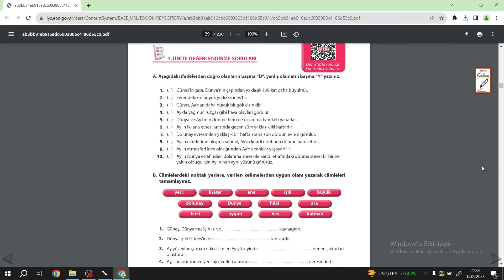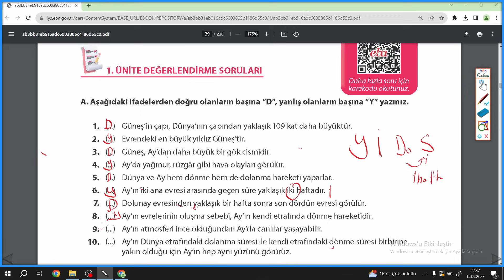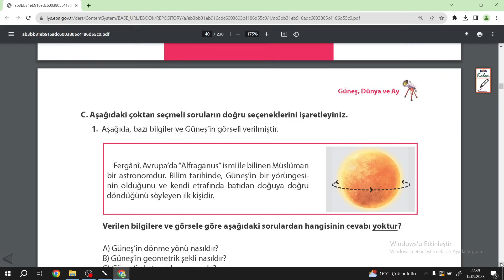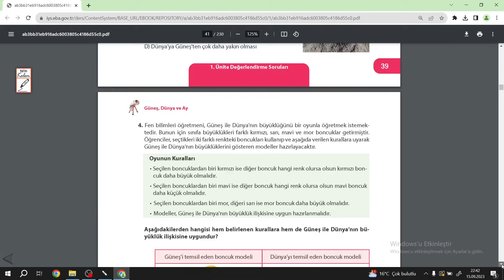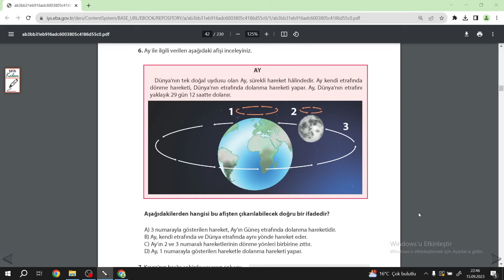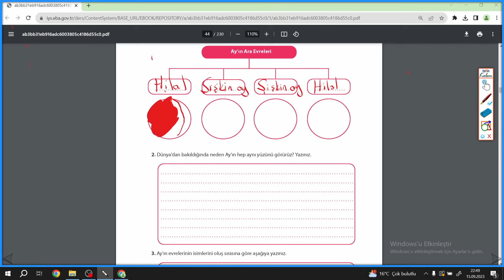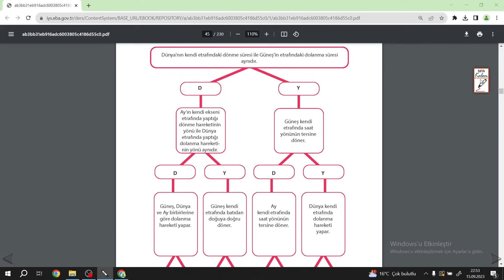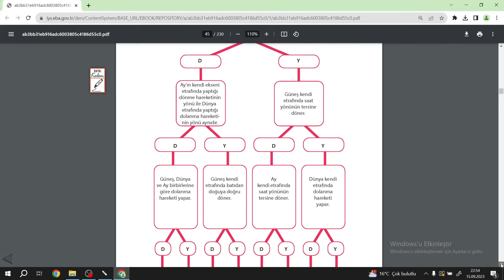5.SINIF MEB FEN BİLİMLERİ DERS KİTABI S.38-39-40-41-42-43-44 1.ÜNİTE DEĞERLENDİRME SORULARI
5.SINIF MEB FEN BİLİMLERİ DERS KİTABI S.38-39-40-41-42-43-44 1.ÜNİTE DEĞERLENDİRME SORULARI ayrıntılı bir şekilde çözümlerini bulabileceğiniz, takıldığınız yerde yorumlarda soru sorabileceğiniz ve cevaplarını bulabileceğiniz bir kanaldır.5.SINIF MEB FEN BİLİMLERİ DERS KİTABI  çözümleri bu kanalda sizlerle beraber olacaktır. Yeni soru çözümleri için takipte kalın...

sdrdikeyders kitabı